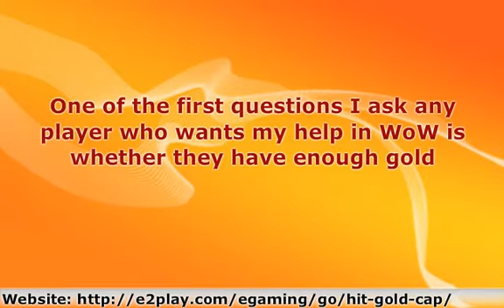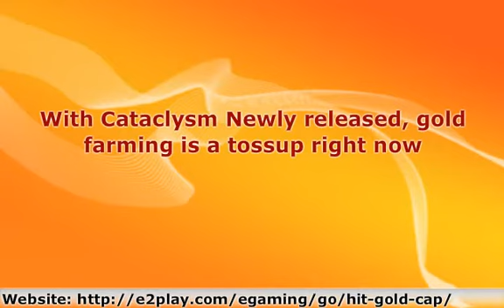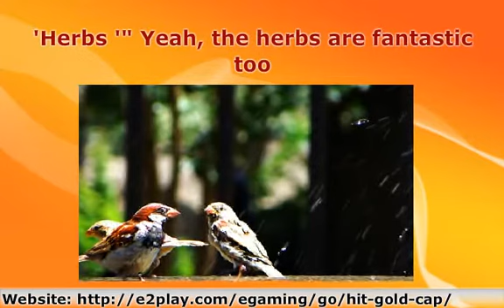Is Gold Important In World Of Warcraft?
Discover How You Can Make 214,748 Gold with 5 Step by Step Lessons to the Ultimate Gold Stash!